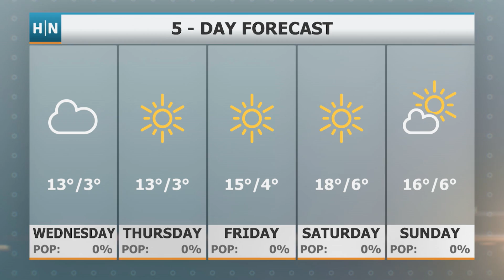Halton News Weather - September 27th 2022